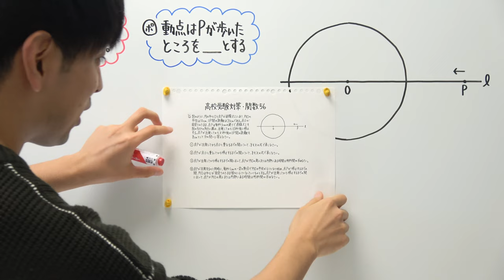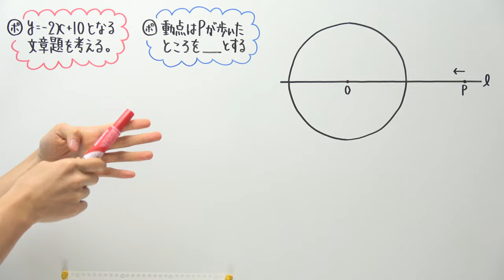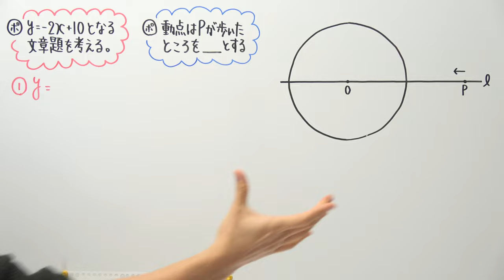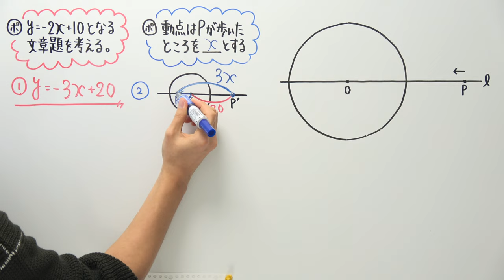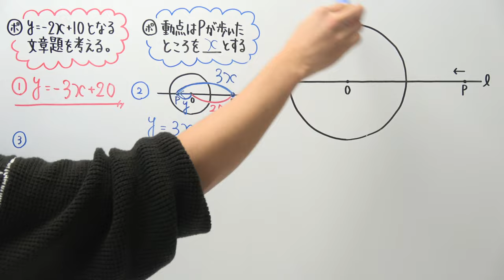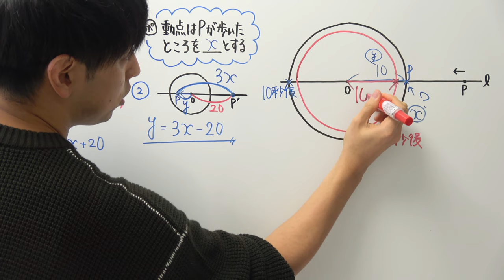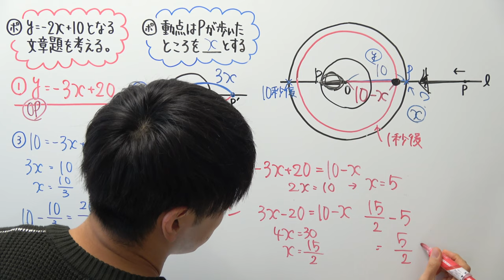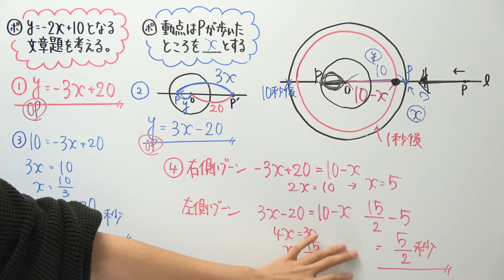【高校受験対策/数学】関数56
2021年より中学校の教科書改定があり、学習する学年が

21:55~22:00　コメント読みながら準備
22:00~22:45　自学タイム(コメントは読みません)
22:45~22:55　コメント読みながらまったり
22:55くらいに解散

●使用音源